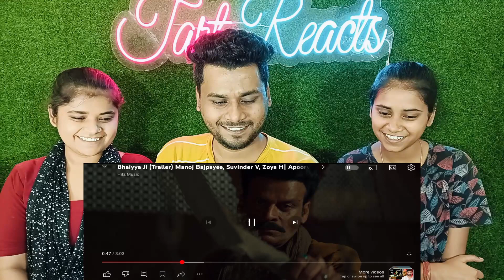Bhaiyya Ji Trailer | Bhaiyya Ji Trailer Reaction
Hey Guys Today In This Video We Are Reacting To Bhaiyya Ji Trailer And This  Bhaiyya Ji Trailer Is Good And We Made A Bhaiyya Ji Trailer Reaction

Full Credit : @HitzMusicOfficial
Video Name : Bhaiyya Ji Trailer

bhaiya ji trailer review
bhaiya ji trailer manoj bajpayee
bhaiya ji trailer reaction
bhaiya ji trailer launch
bhaiya ji trailer official
bhaiya ji trailer reaction pakistan
bhaiya ji trailer manoj bajpai
bhaiya ji trailer manoj bajpayee reaction
bhaiya ji trailer hindi
bhaiya ji trailer movie
bhaiya ji trailer review manoj bajpai
भैया जी ट्रेलर
bhaiya ji trailer review hindi
bhaiyya ji trailer
trailer
new trailer
new hindi movie trailer
Bhaiyya Ji
manoj bajpayee movies
manoj bajpai
manoj bajpai movies
bhaiyaa ji new movie
manoj bajpai new movie
new hindi movie
hindi movie
manoj bajpai picture
hitz music
new movies
new movie 2024
bhaiya ji movie
manoj bajpayee
Suvinder Vicky
Jatin Goswami
Vipin Sharma
Zoya Hussain
official trailer

Tart Reacts channel sometimes uses Film Clips, TV series Clips, Web Series Clips, and Animation Series Clips to explain the Film, Web Series, Trailers and Songs, but all under section 107 of the copyright Act 1976, allowance is made for FAIR USE for purposes such as criticism, comment, news reporting, teaching, scholarship, and research.